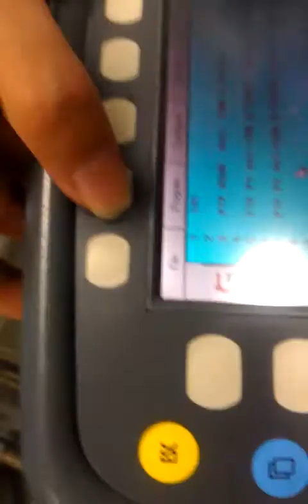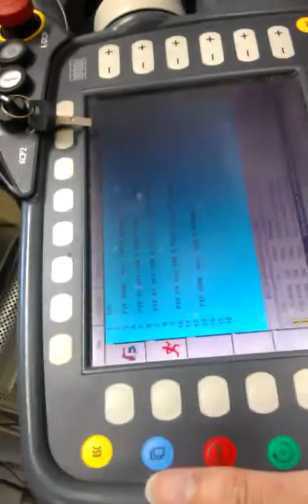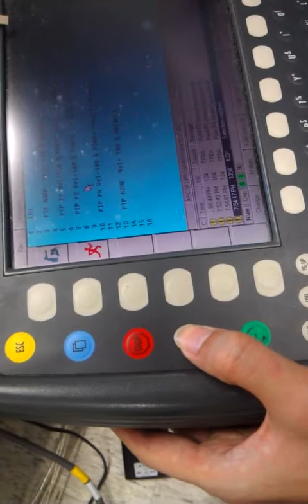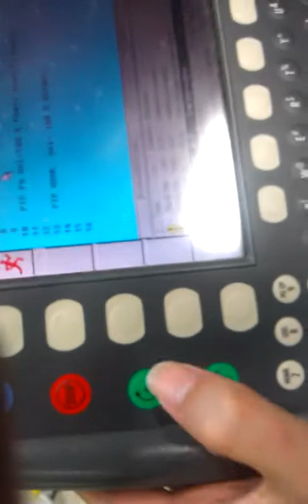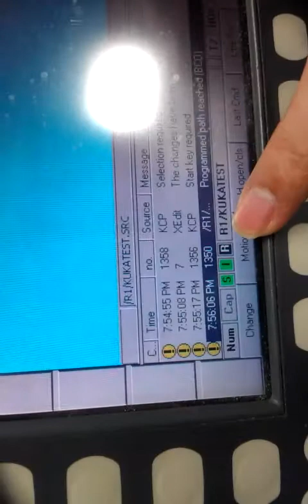Shih-Chung Kang 康仕仲 - R-LAB之KUKA工業用機械手臂教學影片(4) 2011年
台灣大學土木工程學系
電腦輔助工程組，機器人實驗室(R-Lab)
KUK工業用機械手臂教學過程
指導教授:康仕仲
教學:紀宏霖
紀錄:郭泰延
時間:2011
檔案:VIDEO0017.3gp
筆記:程式控制(2)